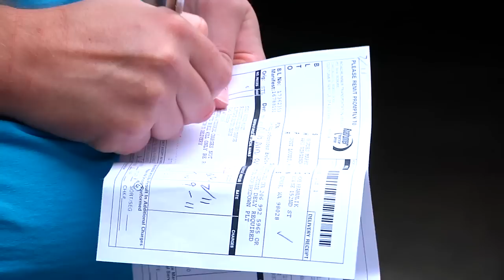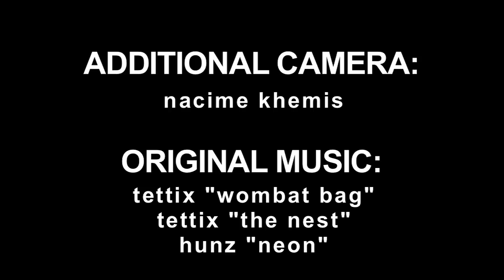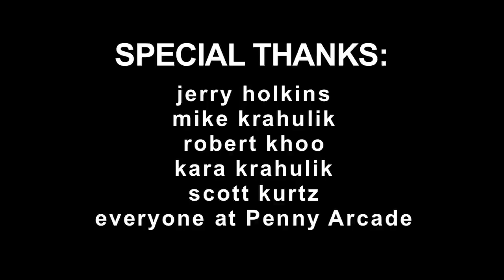Penny Arcade - The Arcade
This week Mike relives some of his fondest childhood memories as he builds his own private arcade.